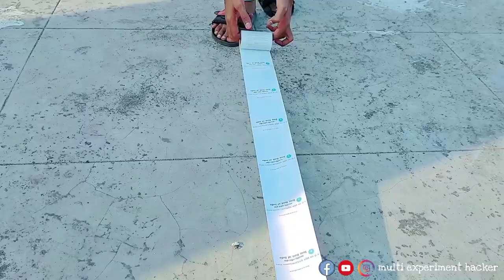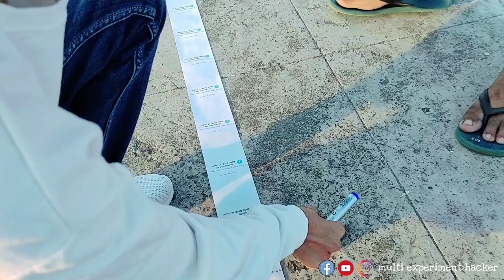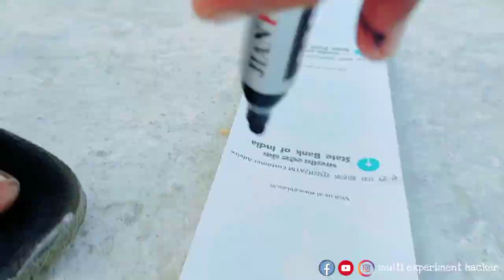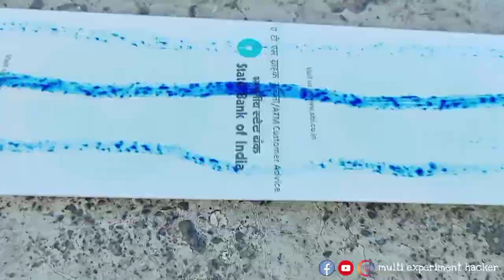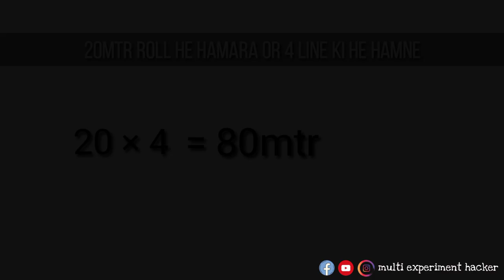Markar Pen Writing Range Test | 20 रुपए का मारकर पेन कितने किलोमीटर चलेगा? Surprising Results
Ball Pen Writing Range Test | 20 रुपए का पेन कितने किलोमीटर चलेगा? Surprising Results

NCS

I HOPE AAP SAB KO ACHA HI LAGA HOGA AGER AAPKO JESHA BHI LAGA HO VIDEO PLZZ MUZE BATAYE.

THNAK YOU FOR SUPPORTING ME.

AAJAO INSTA PE :-

AND VIDEO ACHAA LAGE TO VIDEO KO LIKE👍KARNA MAT BHULYE😊.